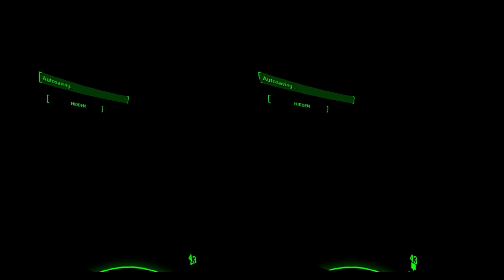Fallout 4 VR Part 77 - Advanced Systems & Bioscience - Headset 3D Cardboard First Time Play